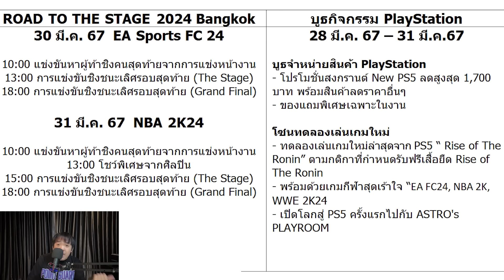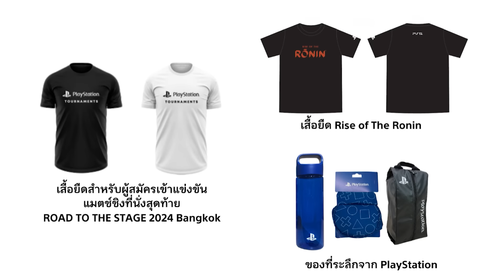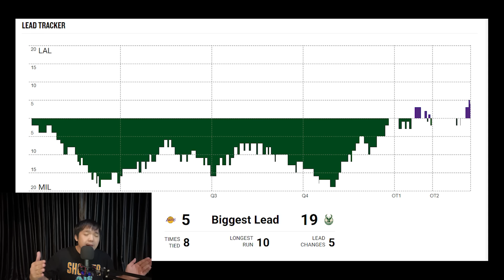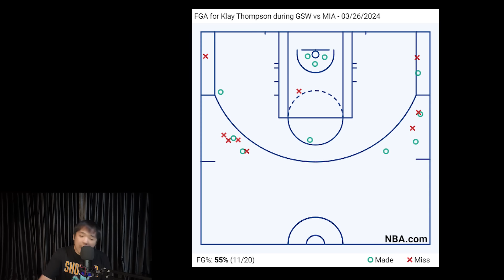อัพเดท NBA : งานแข่ง NBA2k ที่ชาตินี้อาจจะมีครั้งเดียว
ร่วมลุ้นเป็นส่วนหนึ่งของสุดยอดการแข่งขันรอบสุดท้าย กับเกม “FC24” และ “NBA 2K24”

ในงาน “ROAD TO THE STAGE 2024 Bangkok” วันที่ 30-31 มีนาคมนี้ ณ ลาน Eden ห้างสรรพสินค้า Central World พร้อมกิจกรรมหน้างานมากมาย พร้อมทั้งโปรโมชั่นเครื่อง PS5 ในราคาพิเศษ

ส่วนใครที่คิดว่าแน่ และอยากมาประชันฝีมือทั้ง 2 เกม เพื่อประกาศศักดา ที่จะเป็นตัวแทนของภูมิภาค
ตอนนี้สามารถลงทะเบียนออนไลน์ เพื่อมาแข่งขันหาผู้ท้าชิงคนสุดท้ายจากการแข่งหน้างานได้
ลงทะเบียนด่วน สิทธิมีจำนวนจำกัด!!